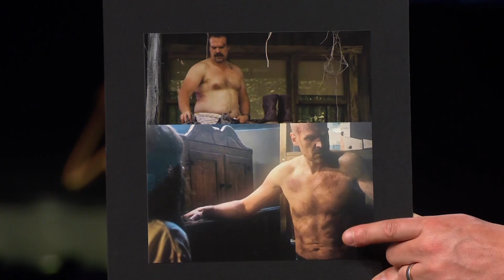David Harbour Reveals The Secret To His Incredible Physical Transformation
After James asks Sarah Hyland about how it felt to have multi-Grammy award winner Ryan Tedder write a song for her character in the new Pitch Perfect show, David Harbour reveals how he bulked up and then cut weight for his roles on Stranger Things and “Violent Night.” Then Reggie has a question about how to spend time in a pitch black cabin.